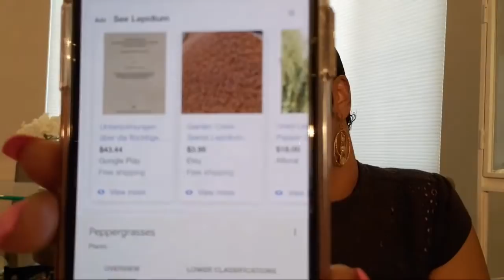እንዴት በሽታውን እንዋጋ